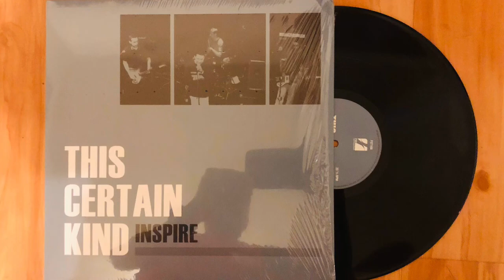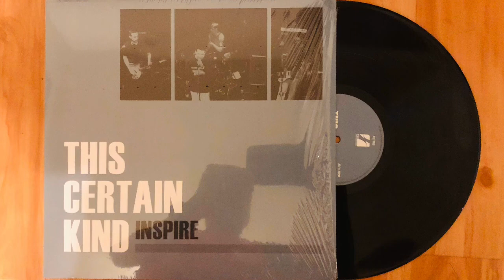This Certain Kind - Make Your Heart Bleed (Audio)